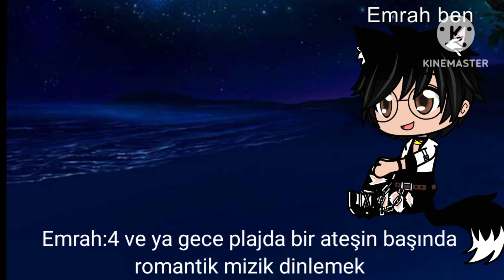14 Şubat sevgililer günü kutlu olsun